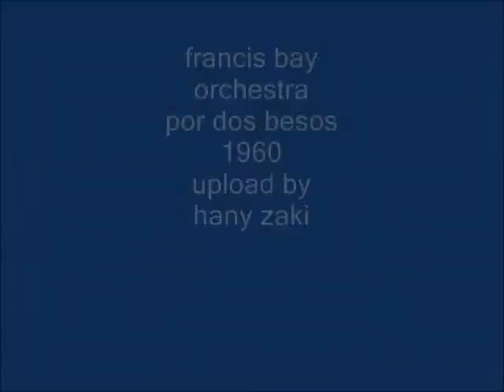francis bay - por dis besos - 1960